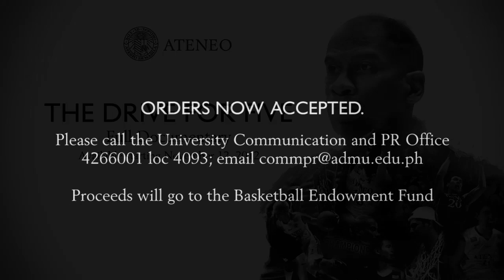Sneak Peak into Drive for Five, Ateneo's commemorative DVD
Relive the journey of Coach Norman Black and the Ateneo Blue Eagles as they went from contender to 5-peat champions! Own a piece of history when the limited edition DRIVE FOR FIVE commemorative DVD is released on Saturday, 8 December, 5:00 PM at the Loyola Schools Bookstore, MVP Basement.

Featured in this rare 60-minute documentary are never before seen footage and interviews of the players and coaches that take you from the sanctuary of Moro Lorenzo Sports Center to their annual training camp in the US, to the locker rooms all the way to the hardcourts of the Arena stadium and the Araneta coliseum. It is a must-have for every basketball-loving, blue blooded Atenean or fan! You can also give it as a gift for Christmas this year.

Drive for Five paid orders will be distributed upon presentation of Official Receipts or Metrobank deposit slips starting at 3 PM. There will be a meet and greet, photo taking and autograph signing with the team from 5-7 PM only.

Place your orders now. Only 1,000 copies will be sold. Please call or email Ms. Juliet Bautista at (4266001 local 4080) or Glen Alngog at (4266001 local 4089 or 4266081 and 4266082) of the Office of University Development and Alumni Relations, Room 201, 2/F Faber Hall, Loyola Heights campus.

The DVD is priced at P1,200 and all proceeds will go to the Basketball Endowment Fund.